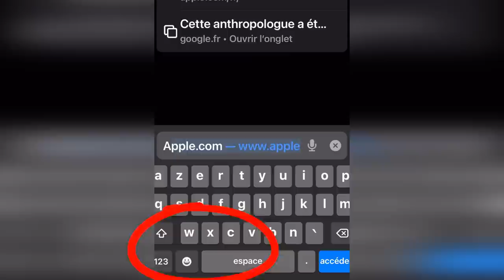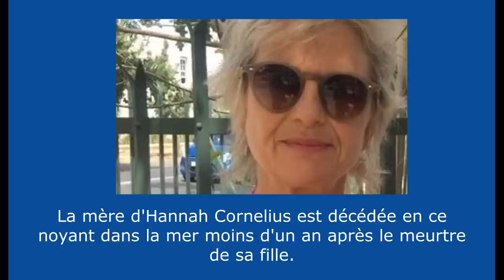Elle va VIVRE L’ENFER toute LA NUIT avec 4 hommes …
Hannah va rejoindre son ami Chaslin pour une soirée dans un bar.
Au retour le cauchemar commence…

(Quant au ton de ma narration adopté dans mes vidéos, il est proportionnel à l'empathie que j'ai pour les victimes
et ma colère pour les agresseurs dans certains cas.

🎃 Mes sources:
dailyrecord.co.uk
thesun.co.uk

Addict (Instrumental),
To have in a least water,
Swells-Underbelly,
Raging streets.